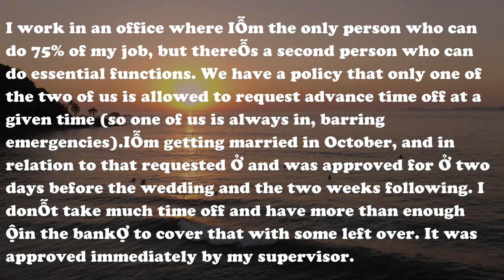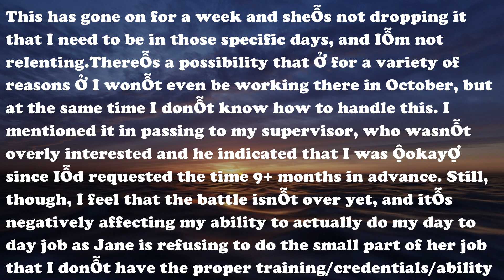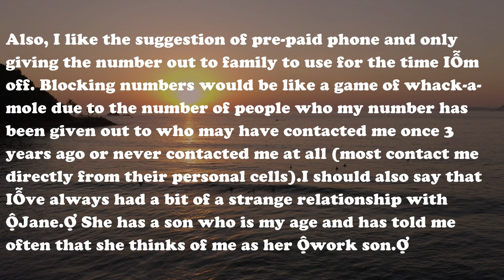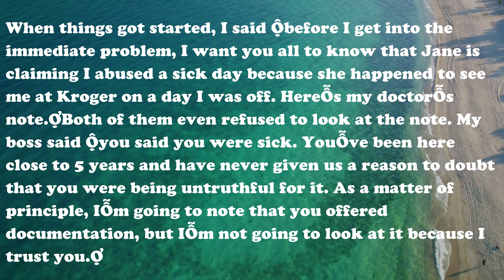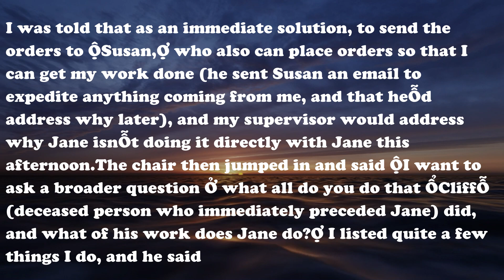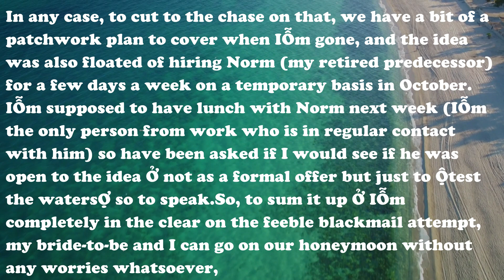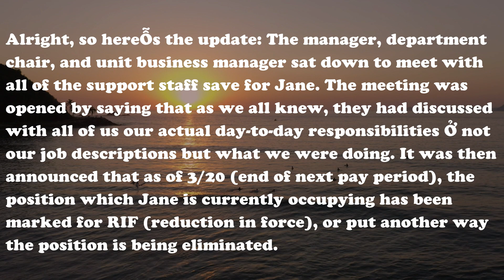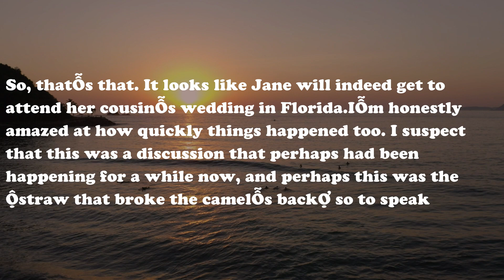My Coworker Is Blackmailing Me Not To Take Time Off For My Honeymoon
Hi! My channel is dedicated to various gossip, cheating stories and dramas.
Write comments, I read and respond to everything!